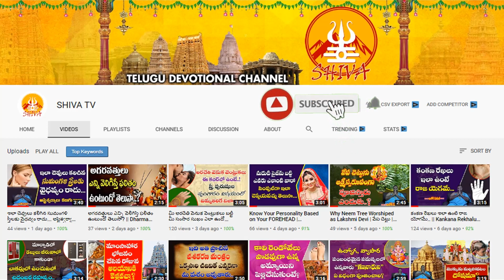Karkataka Rasi March Month 2022 Rashi Phalithalu | Taurus Monthly Horoscope 2022 | Shiva Channel